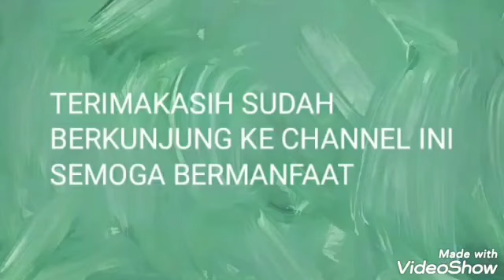Sirih Merah ll Cara memperbanyak Sirih Merah ll cara menanam sirih merah lewat daun yg menjalar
Assalamualaikum,

Hari ini aku memperbanyak tanaman sirih merah, cara tanam sirih merah, cara memperbanyak sirih merah, seperti  ini mudah  dan banyak berhasilnya karena langsung kita perbanyak dari pohonnya, Sirih Merah Tanam dari pohonnya langsung

Diikuti ya videonya

Semoga bermanfaat

Salam

Assalamualaikum,

Today I reproduce red betel plants, how to grow red betel, how to reproduce red betel, like this is easy and it works a lot because we directly multiply it from the tree, Plant Red Betel directly from the tree.

Followed by the video

Regards